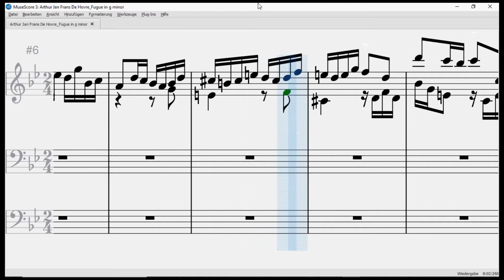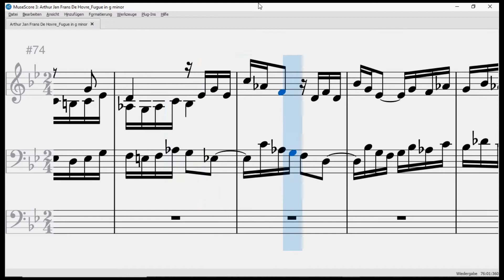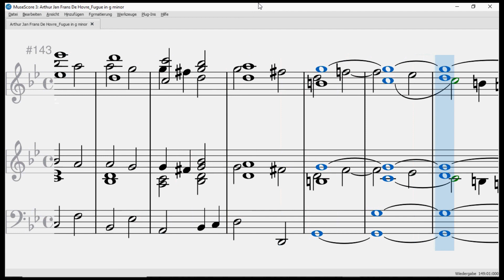Fugue in g minor (Arthur Jan Frans De Hovre)